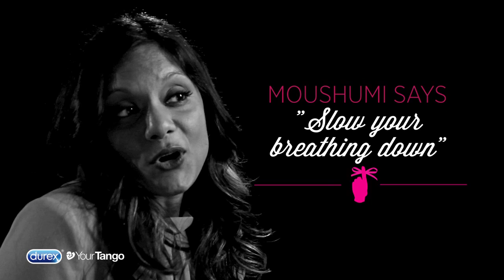How To Flirt Without Saying A Word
Does it make you a little uneasy to just come right out and tell your man, "I want you"? Ever try a sexy come-hither stare only to have him ask if you've got something in your eye? Or do you just prefer to do all your talking in the bedroom?

Whatever your style (or your inhibition), don't sweat it: Welcome to the art of silent seduction. In this video, Moushumi Ghose — psychotherapist, author, host of TheSexTalksSeries.com, and YourTango Expert — teaches you how to keep your mouth shut and let your body take the lead instead. With her romantic, sexy and fun tips, you'll develop a whole new way to communicate with your lover — to say, "I want you," without uttering a word.

| Live Your Best Love Life